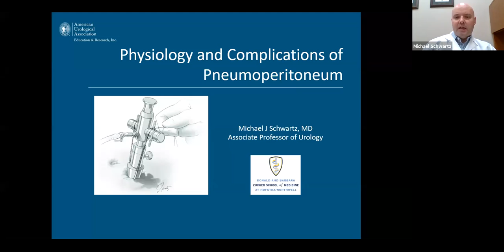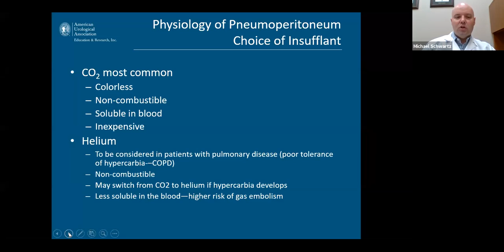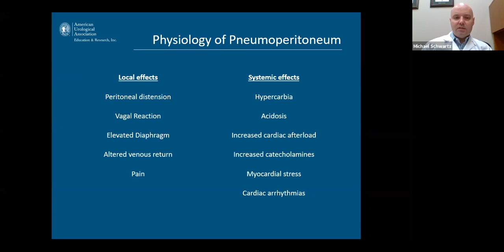Physiology of Pneumoperitoneum - EMPIRE Urology Lecture Series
Dr. Michael Schwartz MD discusses Physiology of Pneumoperitoneum